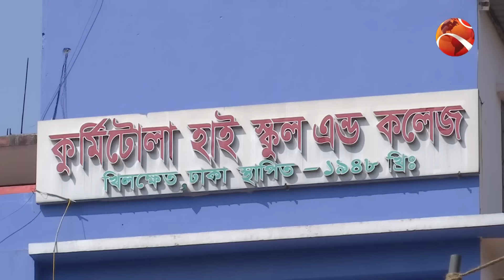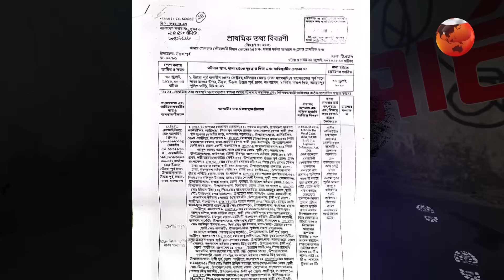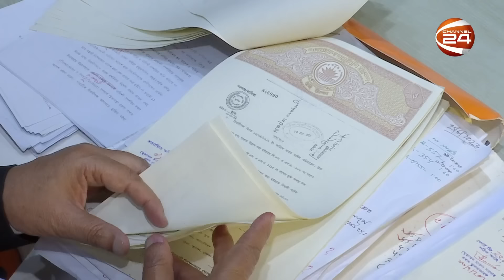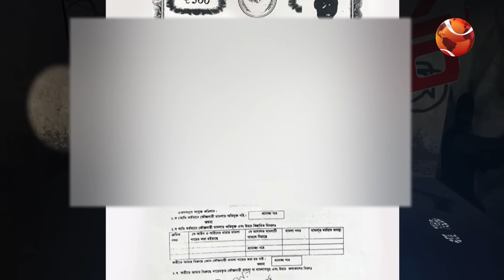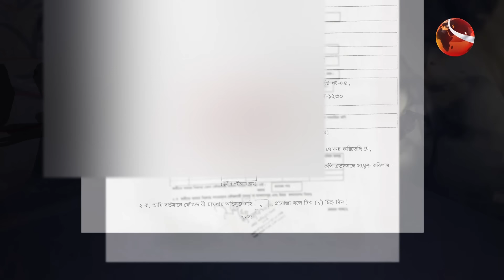এমপির দাপটে কুপোকাত নিজ দলের নেতারাই! | Channel 24 | SearchLight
আ. লীগ এমপি হাবিব হাসানের ‘ত্রাসের সাম্রাজ্য’! | Channel 24 | SearchLight

»» Office Address:
Bangladesh.